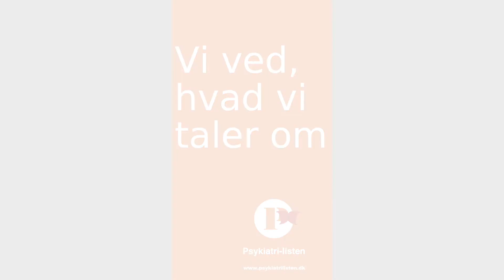Sebastians historie som pårørende i psykiatrien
Pårørende og psykiatrien skal samarbejde om at hjælpe de psykisk syge. Det er den officielle målsætning. Alligevel ryger samarbejdet med de pårørende ofte nederst på to-do-listen, når der er travlhed og brandslukning fra dag til dag.

TO ud af TRE pårørende bliver ikke inddraget i væsentlige beslutninger om behandlingen af deres nære, viser en undersøgelse fra 2018. Heller ikke selvom inddragelse kan reducere tilbagefald med 40-50 procent.

Sebastians far fik for eksempel mere end 150 elektrochokbehandlinger, men hans familie vidste stort set ikke, hvad der foregik. Hør historien her.